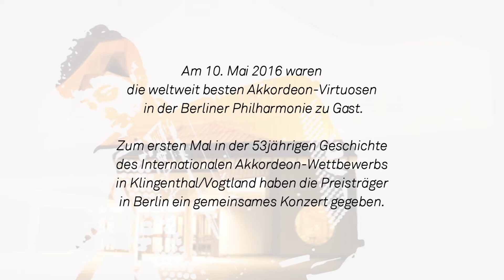PhilHARMONIKA 2016 - Jean Baptiste Baudin auf dem Akkordeon-Konzert-Festival in Berlin 2016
Jean Baptiste Baudin [Frankreich] | Akkordeon

les parapluies de cherbourg
Michel Legrand
Arrangement Jewgienij Derbienko

opale concerto
Richard Galliano
Arrangement von Aurélien Noël

PhilHARMONIKA 2016 | Konzert-Festival der Akkordeon-Meister und Akkordeon-Musik in Berlin (Philharmonie) - die Preisträger des internationalen Akkordeonwettbewerbes in Klingenthal brillieren auf dem Akkordeon, Bajan, Bandoneon, Knopfakkordeon
Päsentiert von Pantonale e. V.